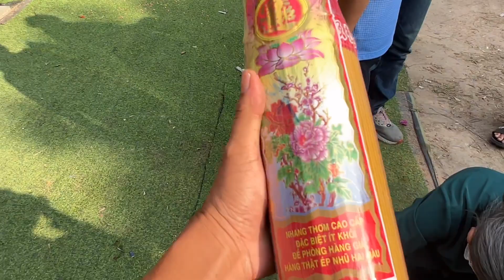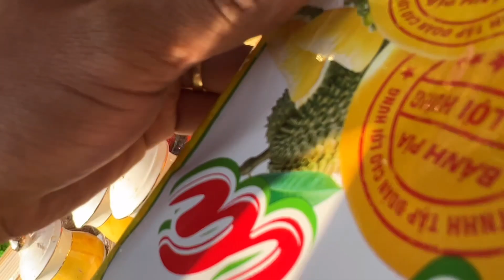Chiều ngày 51: Đại gia mang Nhang khổng lồ tái ngộ mộ NS Vũ Linh kỳ bí